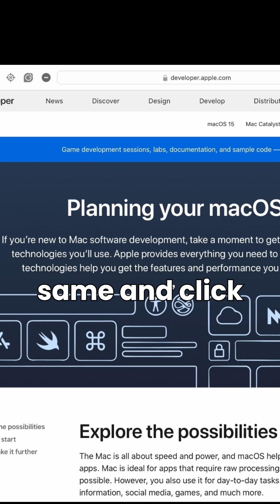macOS Sequoia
Join us in this step-by-step guide on how to install macOS Sequoia developer mode on your compatible MacBook. Before diving in, ensure your device meets the compatibility requirements listed in the video. We'll walk you through joining the Apple Developer Program and creating a Time Machine backup to safeguard your data.

Once prepared, we'll guide you through downloading the macOS Sequoia Developer Beta from the Apple Developer Program website. Learn how to navigate System Settings to enable developer betas and install macOS Sequoia seamlessly on your MacBook.